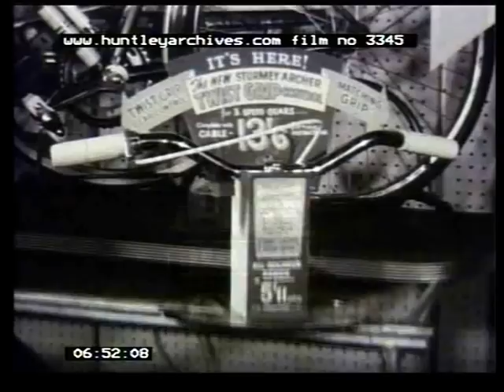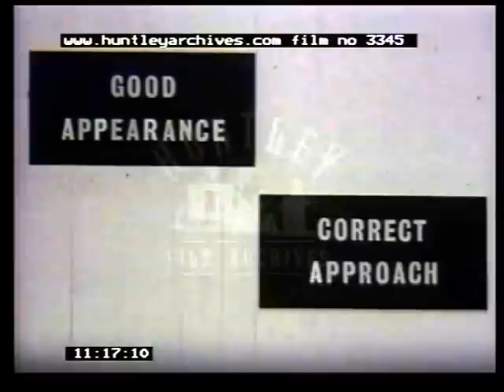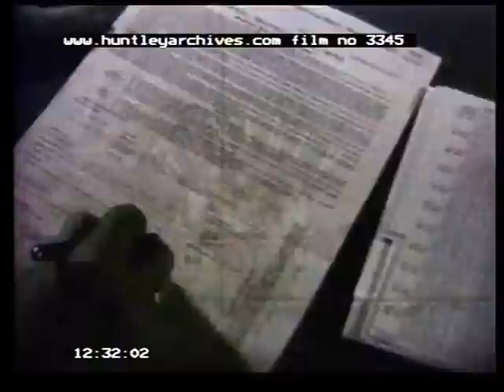Electrical product salesmen 1950's, film 3345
A recruiting / training film for teenage shop assistants in the 1950's.
Shop assistants, with customers.  Curry's van.  School boys looking at bikes, very young man smoking cigar signing cheques.  Comparison of good shop assistants with bad - smart vs. scruffy/smokers.  Approach to customers.  Fridges, cycle lamps.  Lots of faces speaking in close up.  Hoovers, iron, televisions, radios.  Demonstrating TV in living room.  Replenishing stock.  Writing in stock register.  Display work.  Say 'Good Luck' to the camera.  Man talks to camera about staff efficiency for three or four minutes.  Curry's training centre at Winchester mentioned.  Boring.  Cashier overwhelmed by paperwork puts S.O.S. sign in window.
Curry's shop, van.  Camera tracks into shop.  Sales assistants demonstrate goods.  Schoolboys in caps study a bicycle outside Curry shop.
Graphic demonstrates promotion prospects.  Teenage boy (18 years old) smokes cigar and takes notes (he is hoping to be manager).  Customers study fridges and have vacuum cleaner demonstrated.  Shop front.  Sales assistant turns around and says "Good morning, madam".  Woman customer points at box behind assistant.  He takes box off shelf.  Example of poorly dressed assistant smoking a cigarette and lounging.  Good assistant hands box to customer, then he tidies his part of the shop.  Scruffy assistant does not make customer feel she is wanted.  Good assistant demonstrates a twin-tub washing machine.  A second twin-tub is demonstrated, its features are shown to woman customer.  Assistant demonstrates four-track recorder.  Assistant demonstrates fridge.  He indicates the freezer compartment.  Bored customer looks at wrist watch as assistant fits a plug.  Rack of cycle lamps.  Close ups of talking faces.  Assistant assists woman to attempt to dry cuddly toy in large hair dryer.  Curry's van.  Price tags on goods in shop.  Bad demonstration takes too long.  The hands of a clock at 11 o'clock and 11:45, assistant has taken too long!  Customer walks off.  Man stands with his hands on his hips.  Young sales assistant listens in on shop manager as he tries to sell record player.  Young male assistant argues with older man about an iron.  Man walks off.  Assistant looks after him.  Man at counter's ignored as assistant rushes to demonstrate more expensive television set.  Several customers crowding at counter.  Assistant ignores several customers to serve pretty woman. They discuss small boxes on counter.  Companion sales, iron stand, flex support, extra reel for tape recorder, bicycle stand to accompany bike.  Use companion sales to make further sales.  Old larger batteries.  Showing a transistor radio.  "Be a salesman, not a shelf reacher".  Pleased man smiles and nods head.
Curry's bonus lines, graphic shows commission to be earned.  In couple's front room, sales assistant demonstrates television set.  Shop assistant turns tuning dial.  The five key points are "Good Appearance", "Correct Approach", "Knowledge of Merchandise", Salesmanship", Efficiency".  Stocktaking with the manager saying what is needed and shop assistant writing it down on clip board.  Removing items from box which are entered in stock register.  Making a good display.  Some paperwork. Explaining a point to a customer.  Female cashier is out of her depth with paperwork and scribbles "S.O.S." on a card which she holds against her window.  Assistant asks for advice from shop manager.  Resume.  Graphic shows promotion ladder.  Feet walk slowly towards camera.  Montage of pound notes.  Pan around shop.  Assistant leaves district manager looking slightly unhappy by disappearing to help a customer.  Assistant says "Cheerio", another says "Good luck" as he gives a thumbs up signal.  Third assistant is being drooled over by attractive woman customer.  Pull back from cash till.